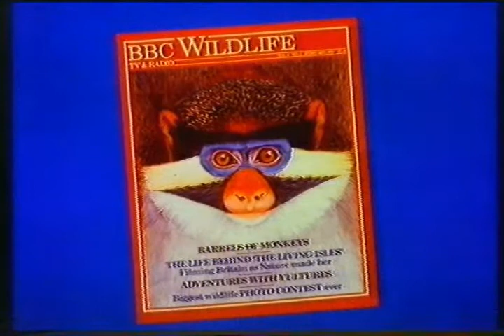BBC1 Continuity (2nd February 1986)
BBC1 continuity from Sunday 2nd February 1986. The clip begins at the end of The Living Isles, then after information about the programme, the start of You Are What You Eat.